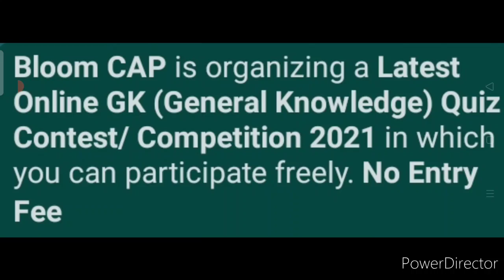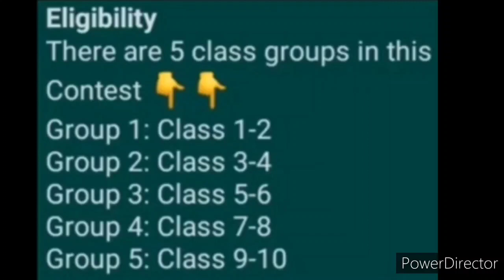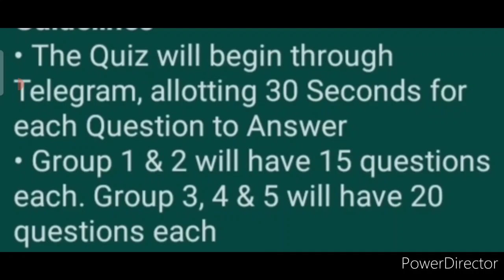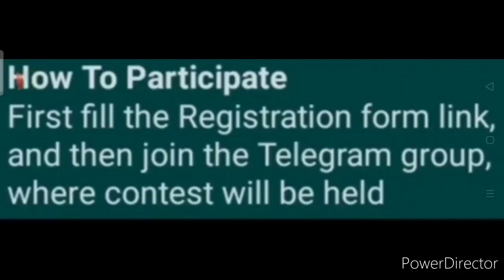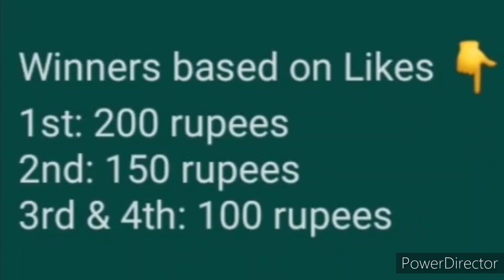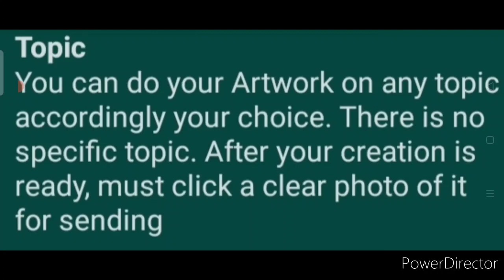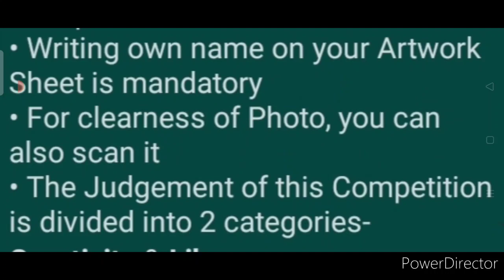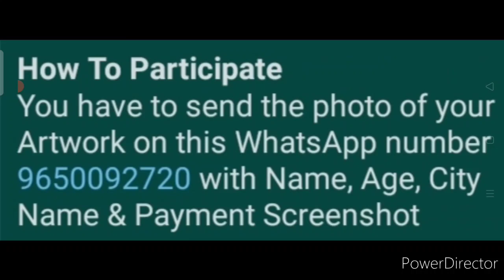Win Cash Money, Scholarships & Certificates - Online Competition Talks 2021 | Art | GK Quiz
Quiz time schedule ⬇️
Class 1-2: 12 pm to 1 pm
Class 3-4: 1 pm to 2 pm
Class 5-6: 2 pm to 3 pm
Class 7-8: 3 pm to 4 pm
Class 9-10: 4 pm to 5 pm